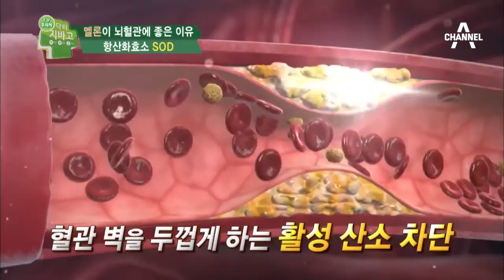혈관에 좋은 제철 멜론! 효능 및 요리법 알고 먹자!_채널A_닥터지바고 49회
닥터지바고 혈관에 좋은 제철 멜론! 효능 및 요리법 알고 먹자! 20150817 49회 채널A

# 여름철 뇌졸중 주의보! 혈관건강을 사수하라
겨울철 질환으로 알려진 뇌졸중! 이젠 여름에도 안심할 수 없다! 신체 마비, 언어 장애 등 심각한 후유증을 동반하는데... 뇌혈관 건강 어떻게 지켜야 할까?